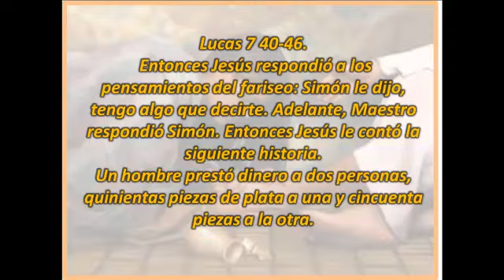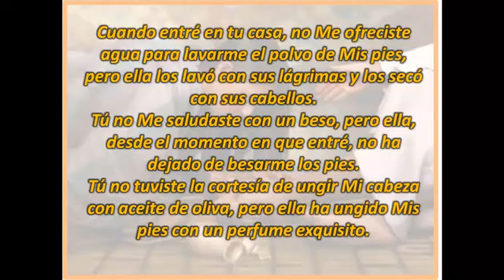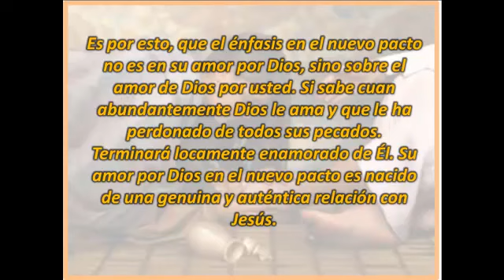EL PODER PARA VENCER NUESTROS PECADOS PARTE 5